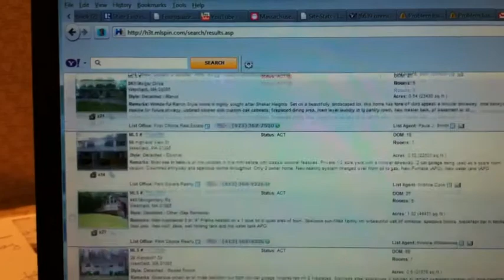Abouthom.es Girls: Lesley on Choosing Your Next Home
Diane, my mom had a strong opinion on my home shopping experience and she was right (dang that woman!).  I hope her advice helps you (and anyone else shopping for their next home).